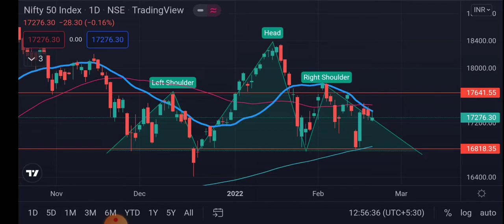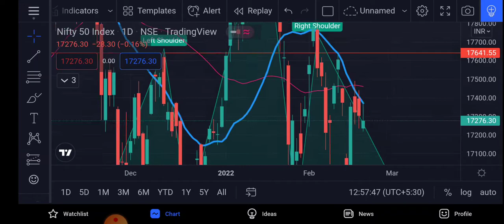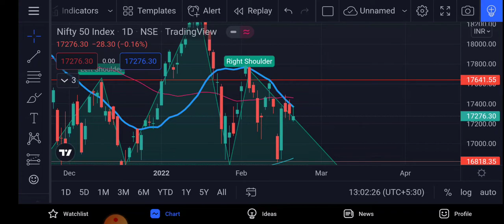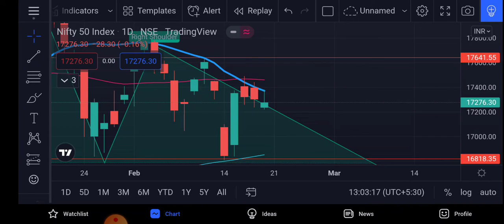niftyprediction for Monday (21/02/22)